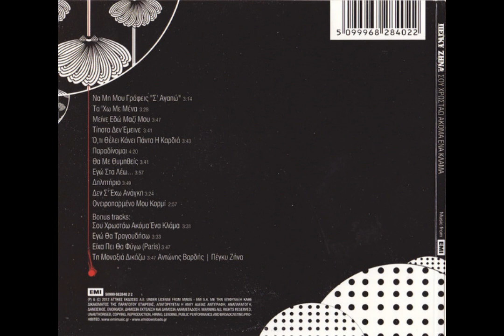ΣΟΥ ΧΡΩΣΤΑΩ ΑΚΟΜΑ ΕΝΑ ΚΛΑΜΑ ~ ΠΕΓΚΥ ΖΗΝΑ (CD FULL 2012)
ΤΑ ΤΡΑΓΟΥΔΙΑ:
01  Να Μη Μου Γραφεις "Σ' Αγαπώ
02  Τα 'Χω Με Μένα
03  Μείνε Εδώ Μαζί Μου
04  Τίποτα Δεν Έμεινε
05  Ό,τι Θέλει Κάνει Πάντα Η Καρδιά
06  Παραδίνομαι
07  Θα Με Θυμηθείς
08  Εγώ Στα Λέω...
09  Δηλητήριο
10  Δεν Σ' Έχω Ανάγκη
11  Ονειροπαρμένο Μου Κορμί
12  Σου Χρωστάω Ακόμα Ένα Κλάμα
13  Εγώ Θα Τραγουδήσω
14  Είχα Πει Θα Φύγω (Paris)
15  Τη Μοναξιά Δικάζω..